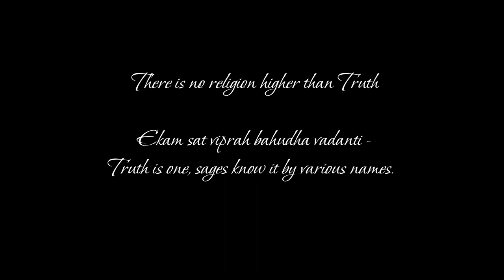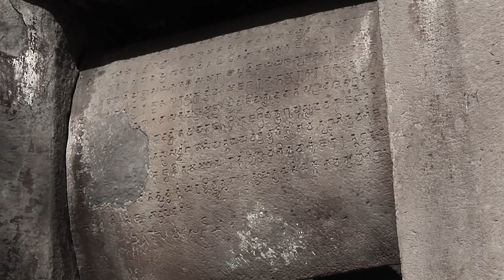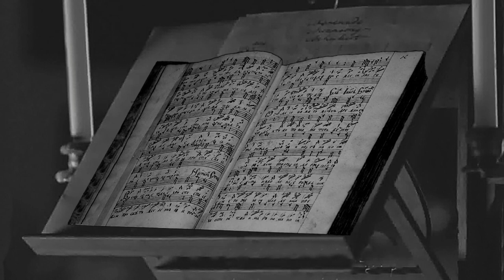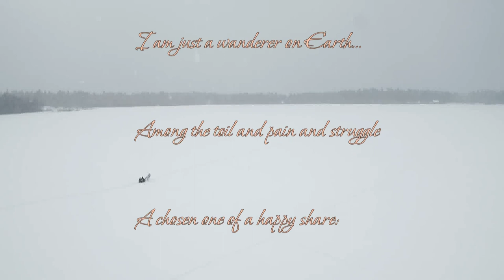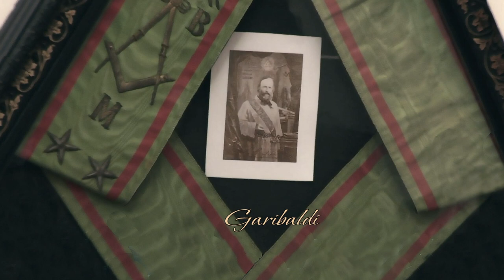H.P. Blavatsky. Beauty - the Garment of Truth. Film by O.F. Martynov. Chapter 3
Films about H.P. Blavatsky are based on autobiographical sources:
Sylvia Cranston "H.P. Blavatsky", Howard Murphy "Elena Blavatsky", Mary Nef "Personal Memoirs of H.P. Blavatsky, Oleg Boldyrev "Messenger of Shambhala. Blavatskaya.", Henry Olcott " Pages of an old diary.", "Letters of Blavatsky", "The Occult World of Blavatsky", etc.

Chapter Three: History and facts from the life and work of H.P. Blavatsky from 1856 to 1873 . Successful completion of the path of discipleship. Joining the ashrams of the White Brotherhood. Educational work of Teachers in the world through their chosen one – H.P. Blavatsky.

Oleg Fedorovich Martynov (born 1937) is a famous Soviet, Russian cinematographer, shot about 40 feature films and television series, winner of awards for best cinematography, author of films about H.P. Blavatsky and the Roerich family, director, traveler.